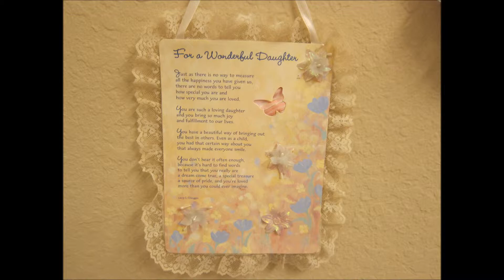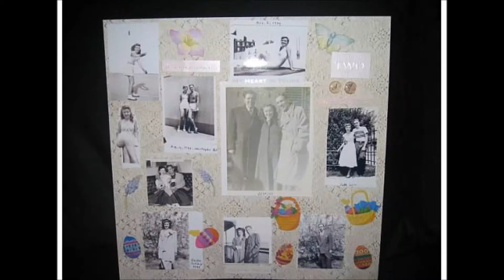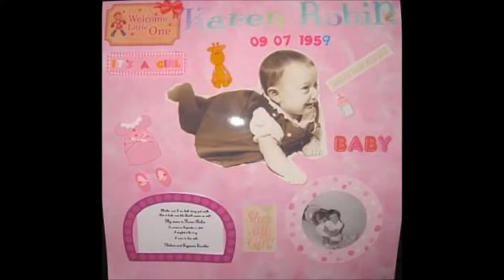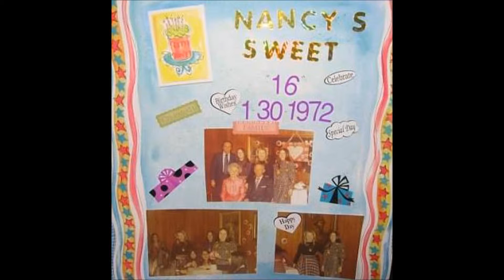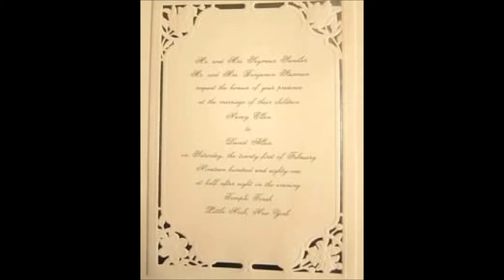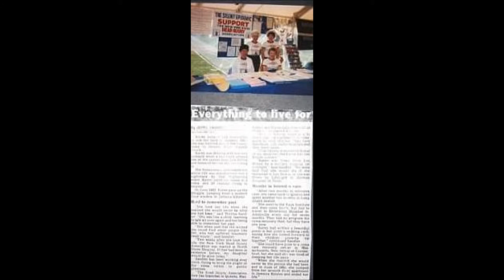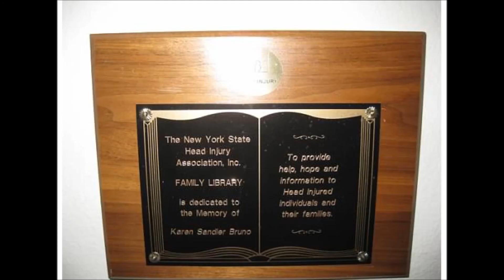Mom May 10, 2014 Very Final Version